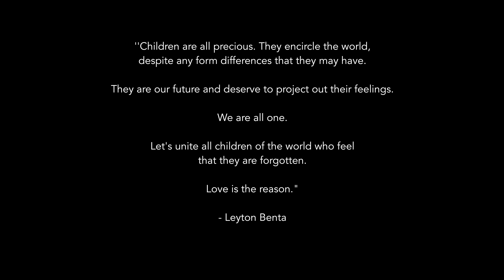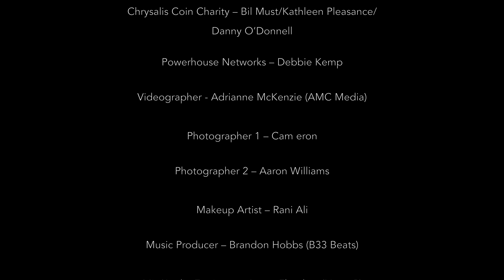Leyton Benta - Chrysalis Smile (Music Video)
The new latest exclusive music video by Leyton Benta. dedicated to the special needs children all around the world. Supporting Chrysalis Coin charity.

Artist/Songwriter/Composer- Leyton Benta
Videographer -Adrianne McKenzie
Photographer 1 - Cam Eron
Photographer 2- Aaron Williams-Smith
Make up Artist Rani Ali
Hairstylist - Wintana Mehretab
Music Producer - Brandon Hobbs (B33 Beats)
Mix/Master/Audio engineer - Anton Louis Davis Flanders (Nutty P)
Recorded at Google UK - Chris Crichlow
YSB ARTS - Collette Noel
Riccarton High School -Annie King
Communications director - Will Eason (Extra Location filmed)